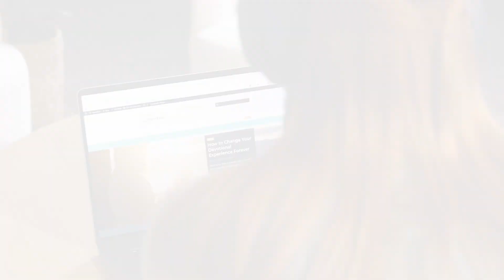How to Defend Your Faith Without Being a Jerk || Read to Me || LoFi || Articles from Boundless.org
Boundless — The Audiobook: Articles and Blog posts from Boundless.org, Presented to You in Audio Form.

In this episode of Boundless — The Audiobook, Bry reads "How to Defend your Faith Without Being a Jerk" (h